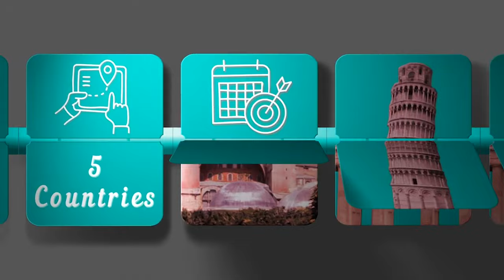Extreme Dune Bashing in Dubai 🤐 || Desert Safari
Experience the Thrill of Dune Bashing in the Deserts of Dubai with Baklol Yatri.

Ticket Combo Price : Rs.3200/- (Which Included ATV/Quad Bike Ride, Dune Bashing & Night Safari with Dinner)

𝟱 🅲🅾🆄🅽🆃🆁🅸🅴🆂 | 𝟱𝟭 🅳🅰🆈🆂 | 𝟭 🅻🅰🅲🅺 🅱🆄🅳🅶🅴🆃

00:00 Trailer
00:29 Moving Towards the Play Ground
00:56 The Rise of Dune Bashing
01:38 Adventure Begins :)
04:40 Exploring the Desert on Foot

If you like this episode, please share it with your near & dear ones.